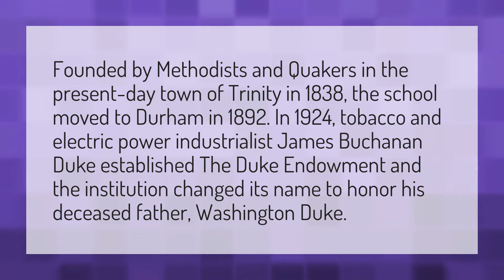Why is Duke called Duke?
Duke Vs Unc • Why is Duke called Duke?